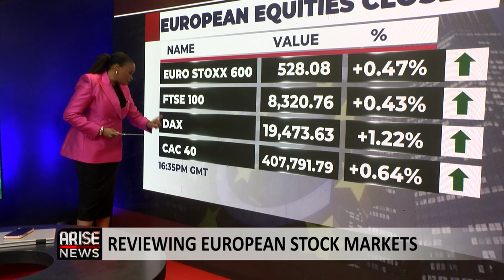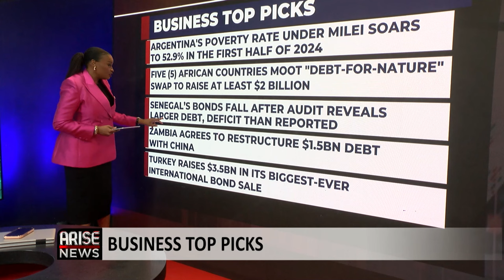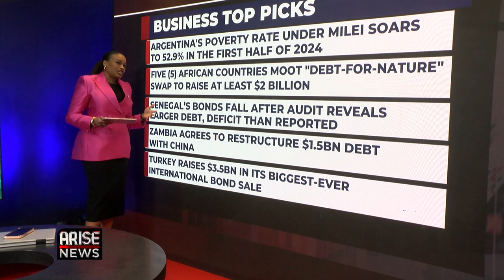Senegal Audit Reveals Previous Government Underreported Deficit, Debt-to-GDP Figures